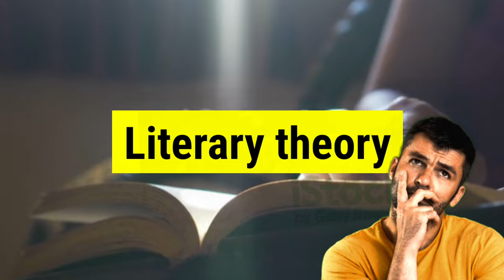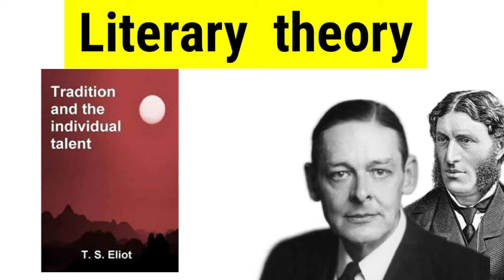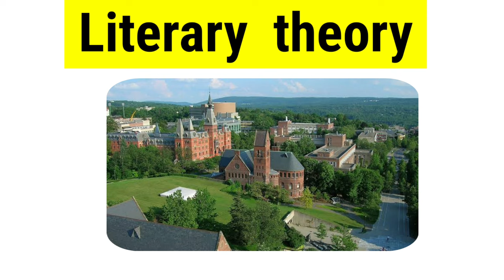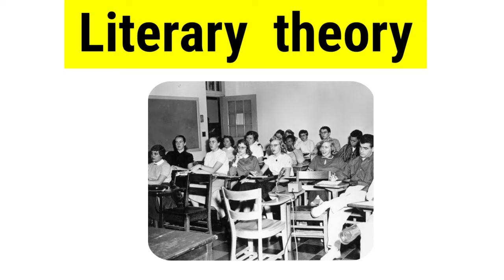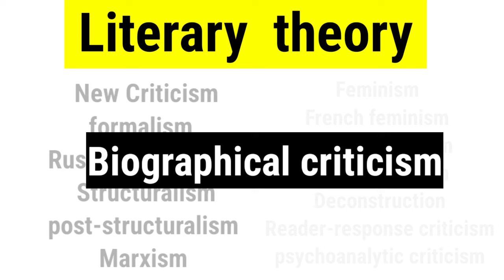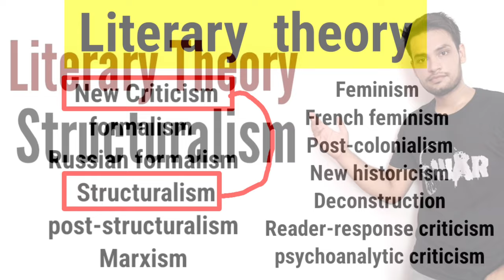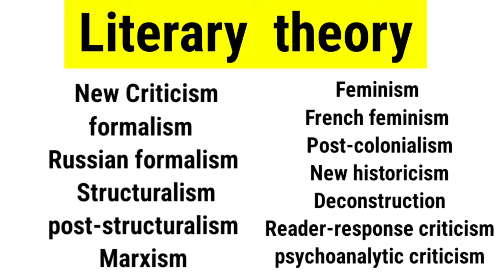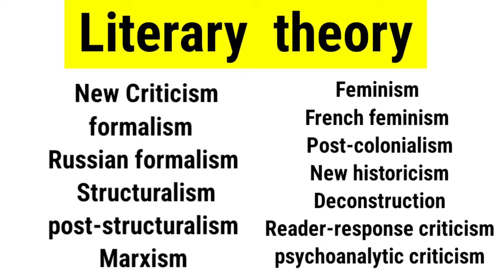Literary Theory New Criticism Feminism Structuralism post Structuralism Marxism